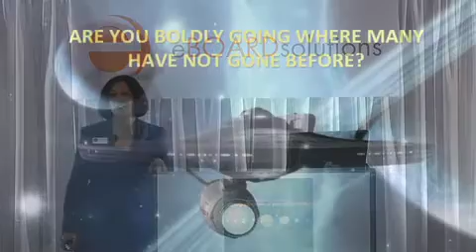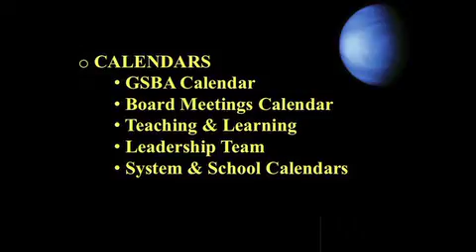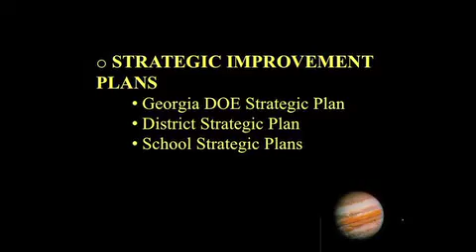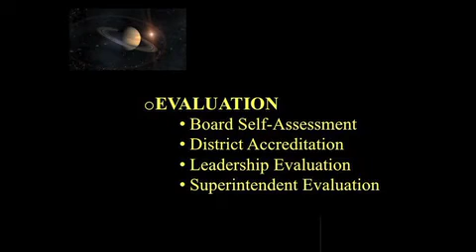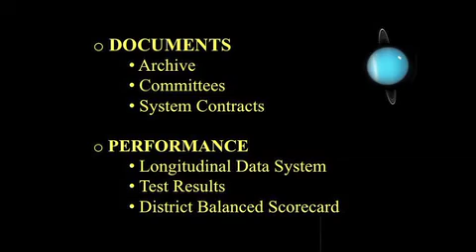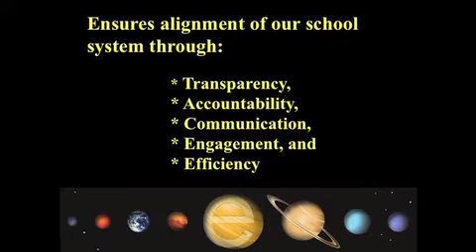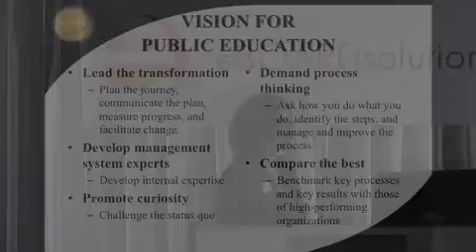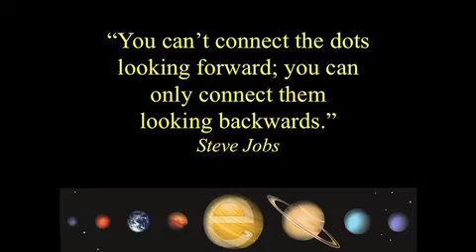eBOARD User Conference - Dr. Wanda Creel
2013 eBOARD User Conference Keynote Address by Dr. Wanda Creel, Superintendent of Barrow County Schools, Georgia.  Barrow County was the 2012 winner of the Overall Best Use of eBOARD.